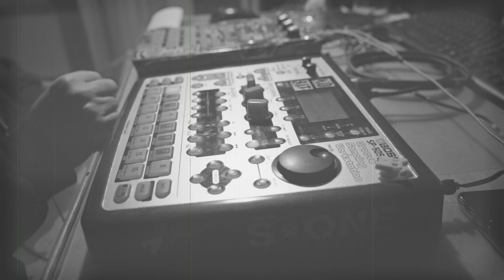"My hands are very fine" - Dark chip-hop dawless jam with SP404 and SP-505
A dark hip-hop chiptune live dawless jam, with SP-505 playing both the drums loop (a predefined 8-bar pattern on the SP-505), and the 8-bit samples recorded from a C64 with the Tascam DR-07 X, and resampled on the SP-505 with Fuzz and Tape Echo fx.
SP-404 for an overall EQ fx.
Vocals (from an old interview about a medic getting LSD and talking about related effects on him) added with Premiere Pro while producing the video.
Video and audio recorded with Sony Alpha 7.
Headphones on and enjoy!